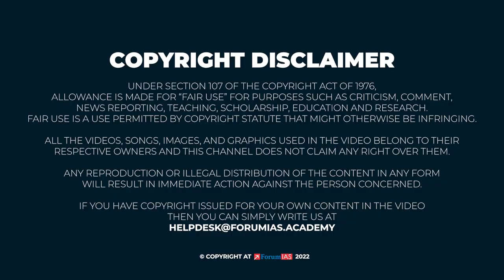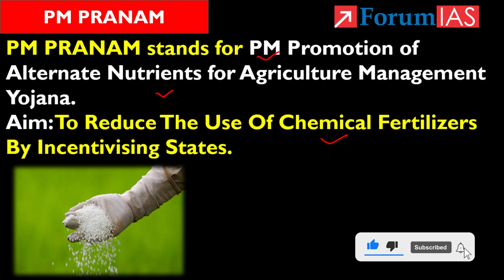PM PRANAM Scheme | Forum IAS | BAS 5 MINUTE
The Union Government Intends To Launch A Scheme — Named PM PRANAM To Reduce The Use Of Chemical Fertilizers By Incentivising States.

PM PRANAM stands for PM Promotion of Alternate Nutrients for Agriculture Management Yojana.

In this video, we will discuss About PM PRANAM stands for PM Promotion of Alternate Nutrients for Agriculture Management Yojana.

1 PM PRANAM Scheme
2.PM Promotion of Alternate Nutrients for Agriculture Management Yojana.